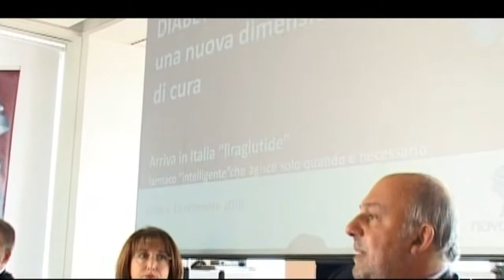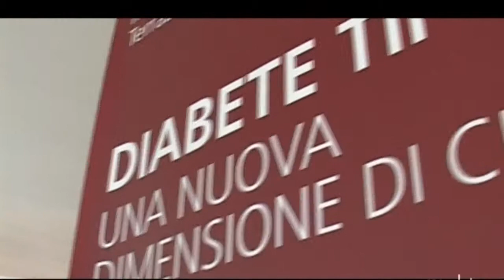Il diabete e liraglutide